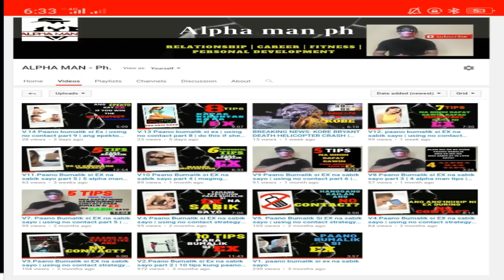V27.Paano bumalik si ex using no contact rule | blocked and unfriend ka ni ex ano ang gagawin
Blocked and unfriend ka ni ex ano Ang gagawin